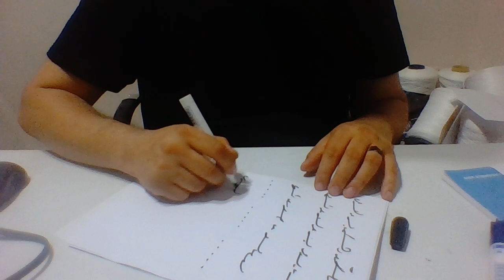Ercüment Hoca 0552 282 33 33 Afyonkarahisar Şuhut Sabun Büyüsü